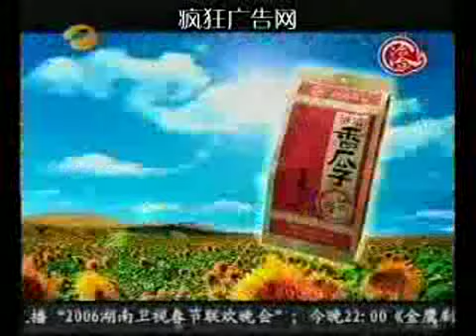Cha Cha -- 洽洽瓜子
洽洽瓜子--快樂Song